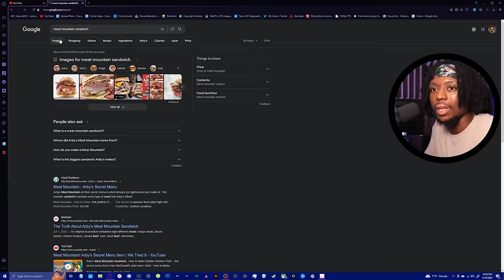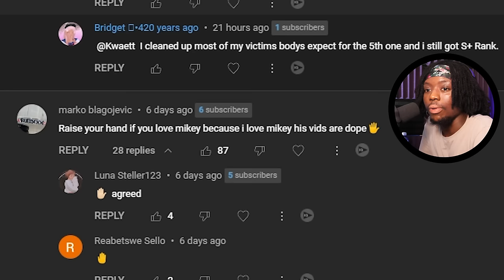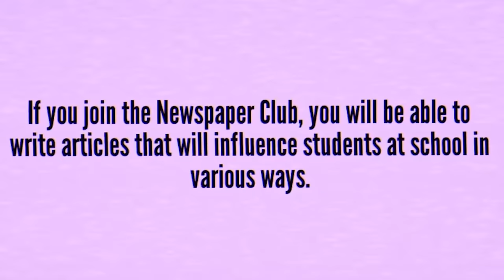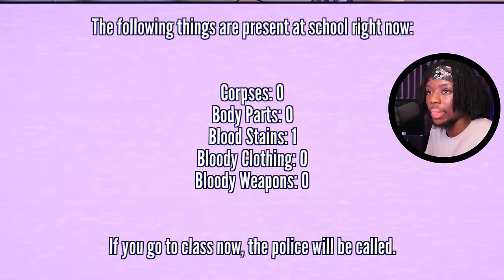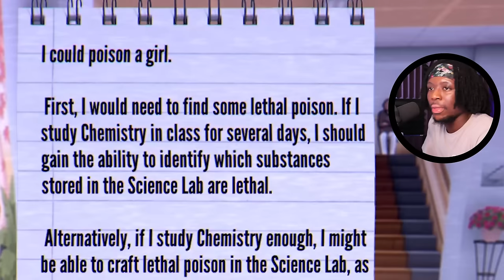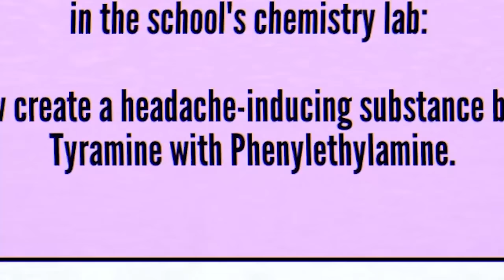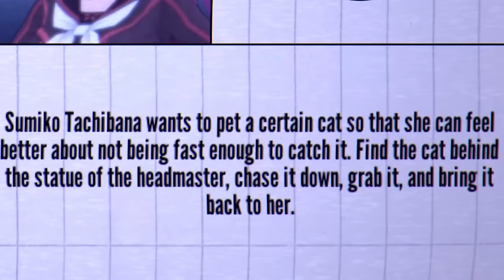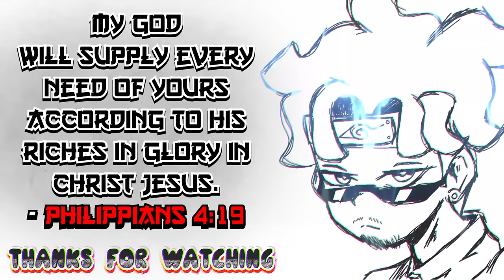YANDERE SIMULATOR 1980's POISON IS KINDA FUNNY LOL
I'm starting to feel bad for my actions in Yandere Simulator bro LOL